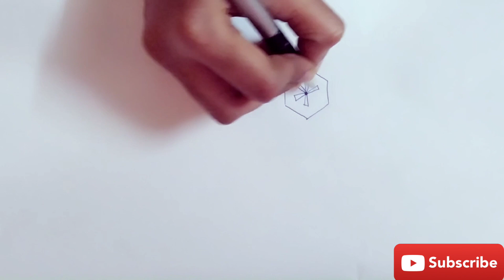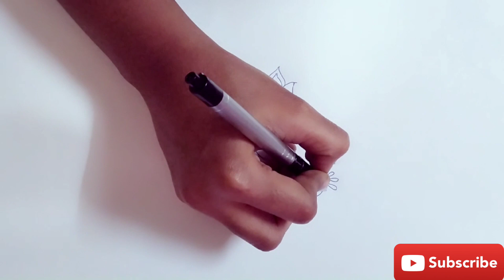3 Simple Daily Rangoli Designs|| Free Hand Muggulu ||Easy Kolam||RenuRekha Vlogs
3 Simple Daily Rangoli Designs, Free Hand Rangoli ,Easy Kolam

Easy Dhanurmasam Muggulu/Easy Kolam#shorts Rangoli howtodraw howtodraweasyrangoli @renurekhavlogs843